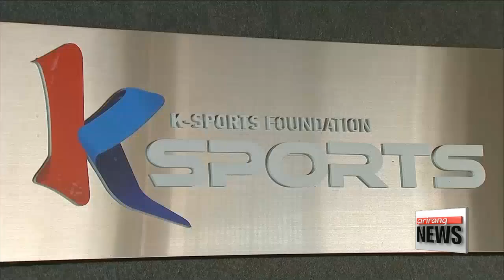Former presidential secretary Ahn Jong-beom summoned for questioning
검찰, 안종범 전 청와대 정책조정수석 피의자 소환... "잘못 책임지겠다"

The former senior presidential secretary for policy coordination, Ahn Jong-beom was brought in for questioning by prosecutors Wednesday night.
He's suspected of abusing his official authority... to help Choi Soon-sil establish her two foundations and solicit funds from big corporations.
Oh Jung-hee fills us in on what's uncovered so far.
Prosecutors summoned a former presidential secretary on Wednesday as a suspect in the ongoing abuse-of-power scandal surrounding Choi Soon-sil, President Park's long-time confidante.
Three days after he stepped down from his post,... Ahn Jong-beom, now a former senior presidential secretary for policy coordination,... appeared before the Seoul Central District Prosecutors' Office at about 2 p.m.

ed: jenny
"I feel remorseful. I will take responsibility for whatever I've done wrong. I will tell prosecutors everything."

Ahn declined to comment further on the allegations against him.
Prosecutors held Ahn as the main suspect in a crime of abuse of official authority,... a charge that's only applied to public officials.
As Choi held no official post in the administration, Ahn becomes the main suspect and Choi an accomplice.

ed:paul
The prosecution is questioning the former presidential secretary on allegations of abusing his authority,... to help Choi establish the Mir and K-Sports foundations... and secure corporate donations of roughly 70-million U.S. dollars."

In previous days, Ahn had denied all the allegations.
But statements from the former director general of K-Sports, the current vice president of the Federation of Korean Industries, and an opposition lawmaker... have indicated Ahn did pressure conglomerates into making donations.

More than 50 conglomerates that donated funds to Choi's foundations are to be investigated as well.

And, this just coming in... Seoul prosecutors have arrested without a warrant... Ahn Jong-beom, the former presidential secretary... saying they have reason to believe he may destroy evidence and are denying most of the charges against him. We'll have more updates in our later newscasts.